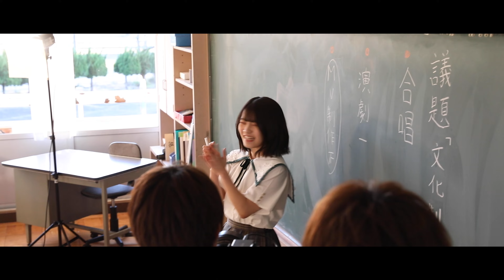【ティザー】MV『青より青く / かすみ草とステラ』渡辺萌菜ver.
2022年1月1日0時に、かすみ草とステラの５曲目となる『青より青く』のMVがついに公開💫

公開までのカウントダウンとして、メイキングショットのティザーが公開！

今回は渡辺萌菜ver.をお届け。
あなたにとって、「青より青く」とは…？

かすみ草とステラ 1st ワンマンライブ決定！
「正夢と少女」

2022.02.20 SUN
室町三井ホール
OPEN 12:00 / START 12:30

優先入場&撮影可能 ¥4,000【SOLD OUT!】
通常エリア ¥2,000 / 当日 ¥3,000

券売スケジュール
一次先行抽選・・・12/18(土)20:00〜12/28(火)23:59
二次先行抽選・・・12/31(金)20:00〜1/17(月)23:59
一般販売・・・1/21(金)20:00〜

2021年デビュー！新アイドルグループ「 かすみ草とステラ 」

【　公式SNS　】
かすみ草とステラ
刹那的アナスタシア×かすみ草とステラ Instagram